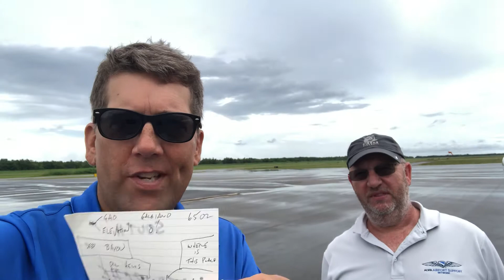Runway Roadtrip - KGAO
You never know where you might find yourself!  Neither did I!   Some very friendly people in a unique part of the country made this Roadtrip memorable.